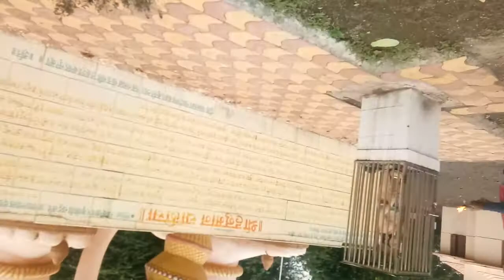Dolvan Dhidhiya thi. Serdi pagyatra(4)